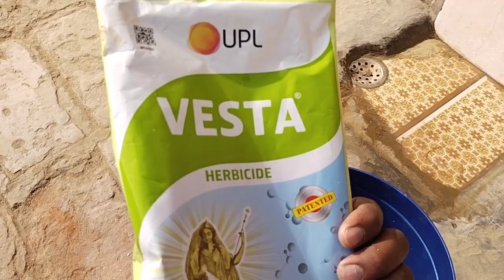gehu me vesta harbisaid use